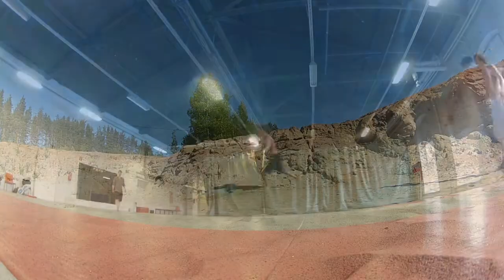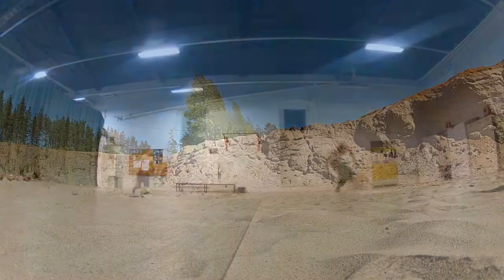Scrap footage - Teemu 2012-2013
I made this just so I could delete ~130Gb of raw footage from my hard drive. :P